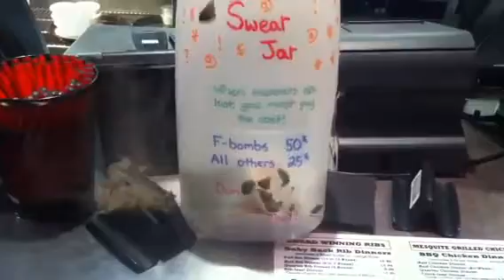How to deal with people trying to deny you freedom of speach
You handle your business